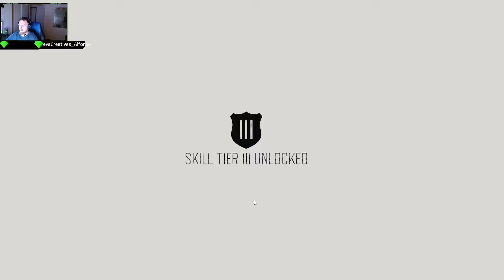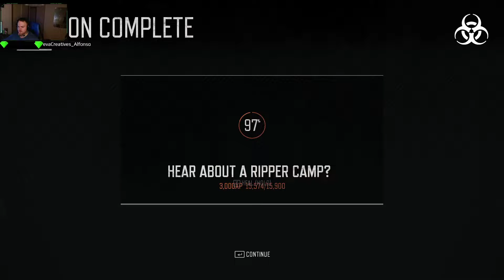Days Gone- A BOSS FIGHT- Part 7 FULL GAMEPLAY PC (Hard II Difficulty)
TTV- MONEYMANIAC35
BACK AT IT AGAIN GOING TO FINISH THIS GAMES UPLOADS AND HOPE YOUR ALL LOOKING FORWARD TO THE HORROR STORY GAMES IM GOING TO BE DOING FULL GAMEPLAYS OF AS WELL WHEN THEY RELEASE LOVE Y'ALL!